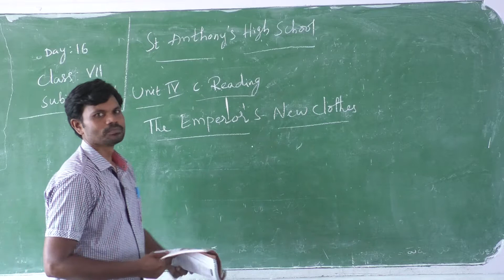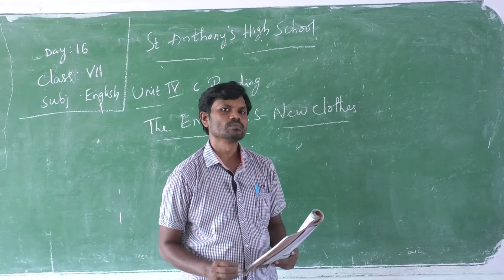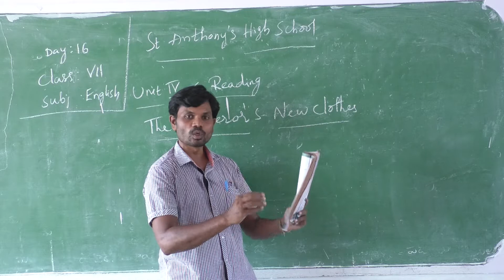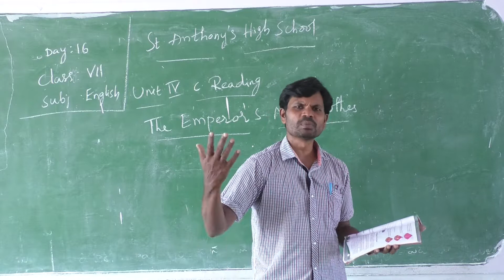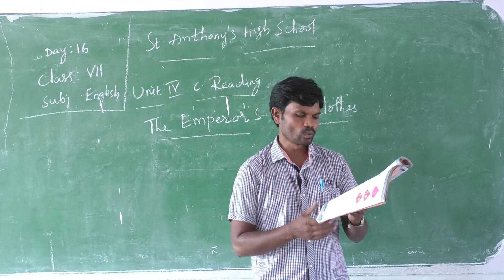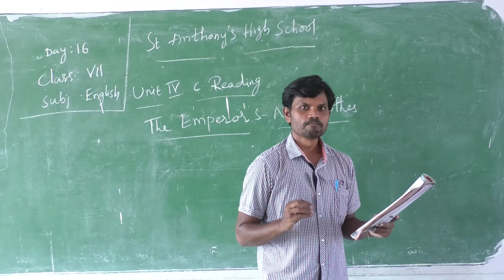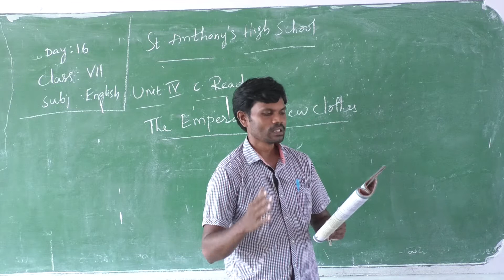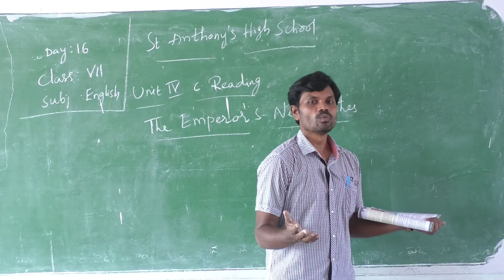ENG VII L 4 D 16